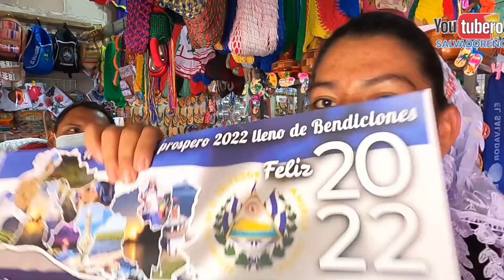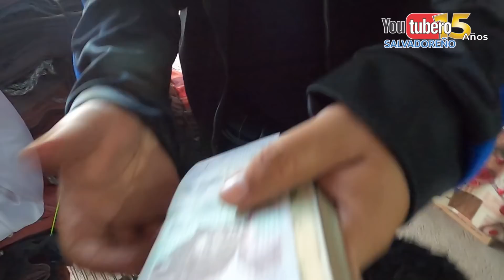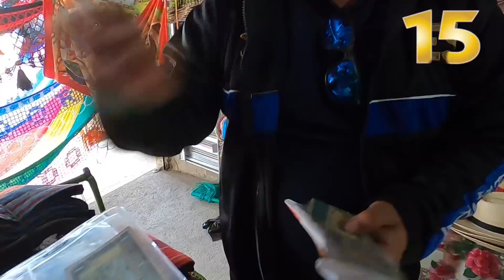No me esperaba la SORPRESA de Niña Arely la VENDEDORA de HAMACAS SALVADOREÑAS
CONTACTO CON NIÑA ARELY DE LAS HAMACAS: 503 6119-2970

* WHATAPPS
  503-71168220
* PAGINA WEB